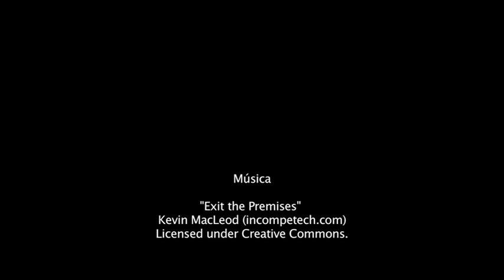Una noche de Alleycat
Gerardo Barrientos / Subterráneos

* La noche de los gatos

Puebla, Puebla; 11 de junio de 2016. Diversos jóvenes y adultos que forman parte de la comunidad bicicletera de Puebla participaron en una noche de Alleycat -carrera informal de bicicletas semejante a un Rally, con mínimas reglas y requisitos-. La cita era de 18:30 a 19:30 horas para las inscripciones, y el flechazo de partida a las 19:30 horas.

En esta ocasión fue organizado por Kaab Bicimensajeria, y los requisitos eran; cubrir la cuota de participación de 65 pesos, y firmar una carta responsiva en donde el participante afirma participar bajo su propio riesgo. A los participantes se les otorgaba un documento llamado manifiesto, en donde contenía la los datos de ubicación de los 7 puntos estratégicos (checkpoints) a los que tenían que acudir - por ejemplo Cholula, motel pasión, seminario Palafoxiano-. Cada participante decidía la estrategia para crear su ruta, el kilometraje aproximado fue de 60 km. En estos sitios los organizadores otorgaron stickers, para ser pegados en sus manifiestos.

Los ganadores de la carrera fueron entonces aquellos que llegaron al punto final -La Ramondetta- con su manifiesto lleno con todos los stickers correspondientes a los 7 checkpoints. Se premiaron así únicamente al primer lugar en categoría varonil, como también femenil.